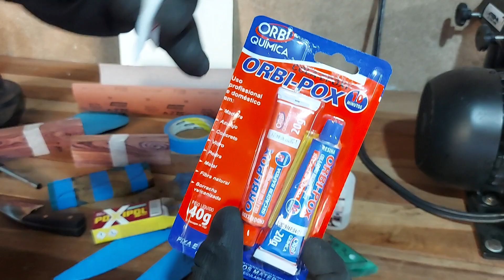Dica para você não estar errando na colagem do cabo da faca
Vídeos diários de cutelaria se você quer aprender éssa arte da cutelaria esse è o lugar certo heres cutelaria